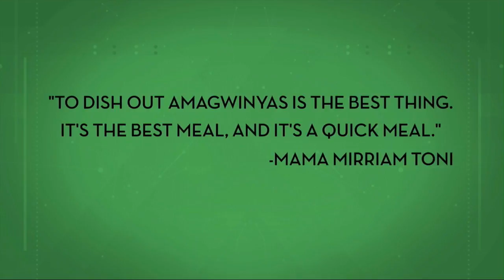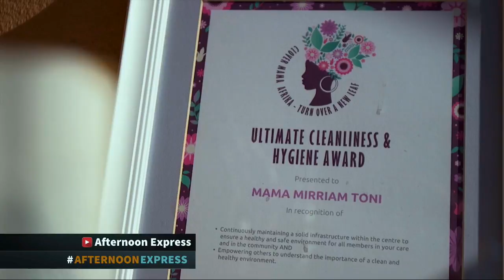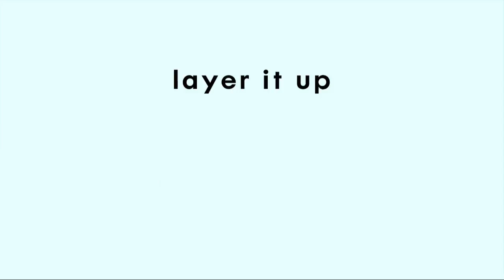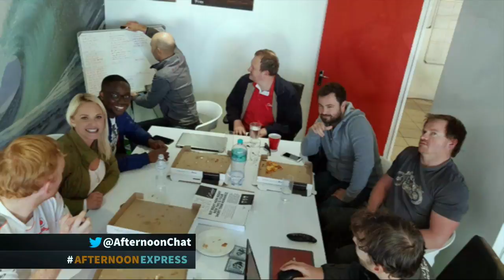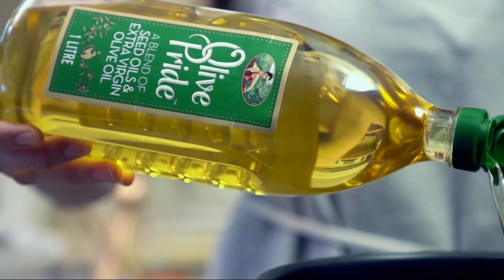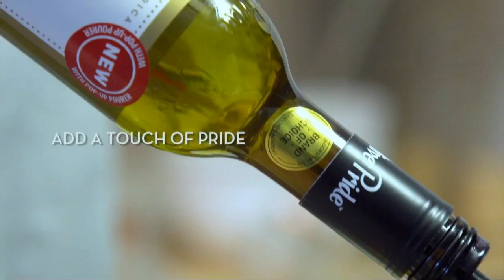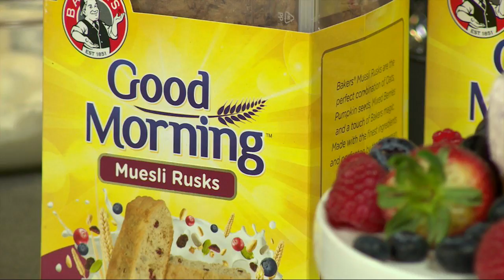Siyavuya Dondolo & Juliet Mcguire | Afternoon Express | 30 August 2018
We leveled up with some D.I.Y beauty tips with fashion and beauty blogger Liezel Germanotta & stylist and personal shopper Siyavuya Dondolo. And we celebrated Vetkoek Magwinya day with a Spicy cheesy meatball stuffed vetkoek

We also made a rusk inspired recipe.